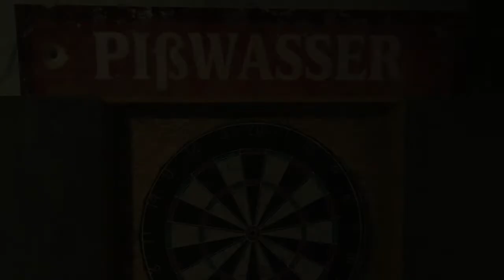Playing as Michael In Story Mode (GTA V)